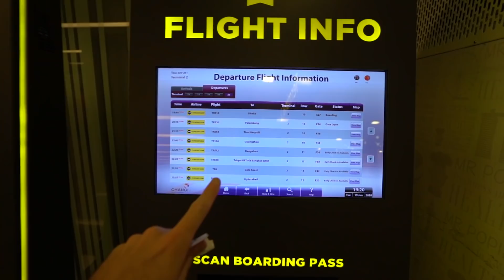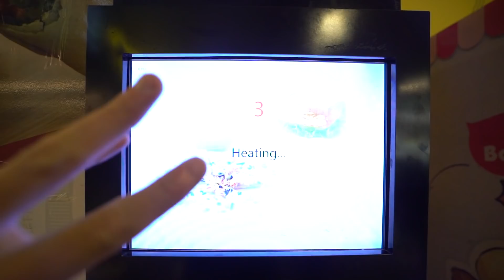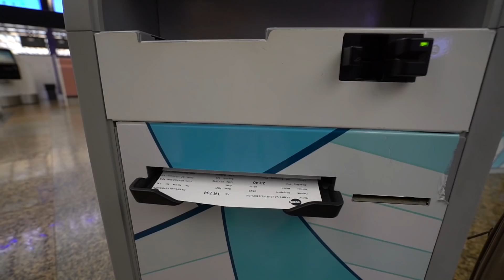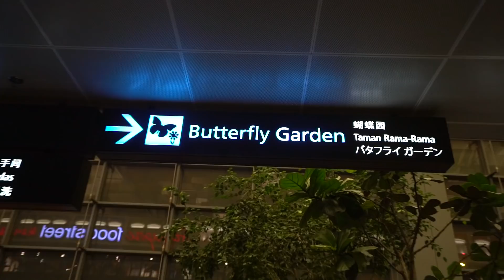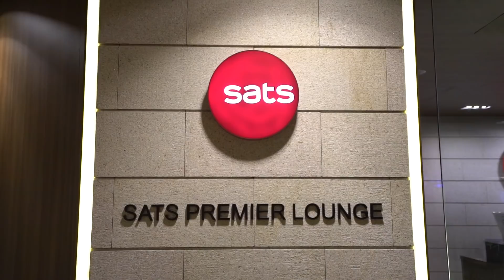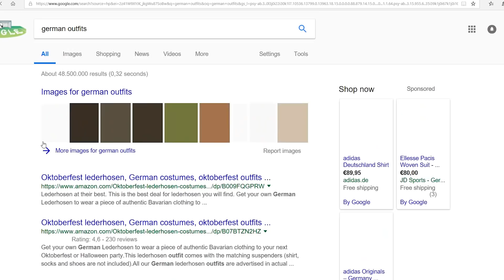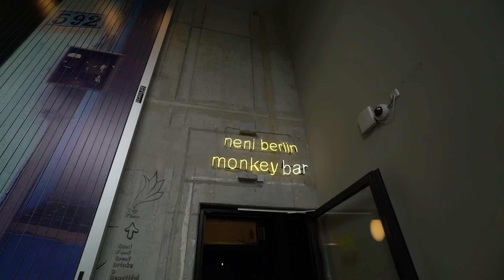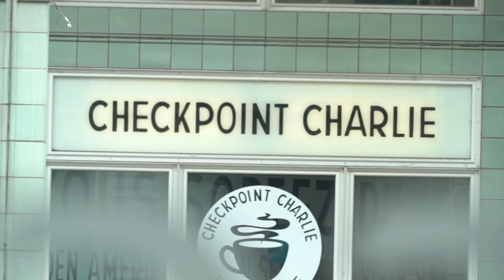CHEAPEST FLIGHT to EUROPE | Perth to Berlin Scoot Inaugural Flight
It officially begins! Our trip to Europe starts with this vlog and it's all because we have found the cheapest flight to Europe from Perth all the way to Berlin Germany aboard the very first maiden flight from Scoot. just got to deal with that 17 hour journey, and a little bit of jet lag whilst we try show you off a taste of Berlin!

Oh...also we show you just how much fun stuff you can do at Singapore Changi Airport.